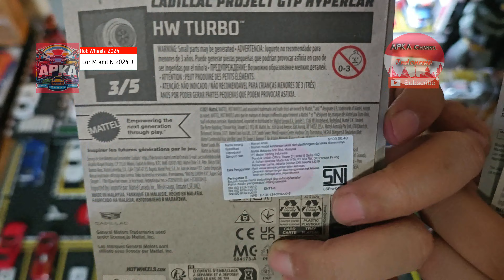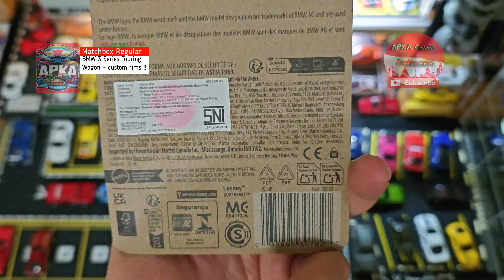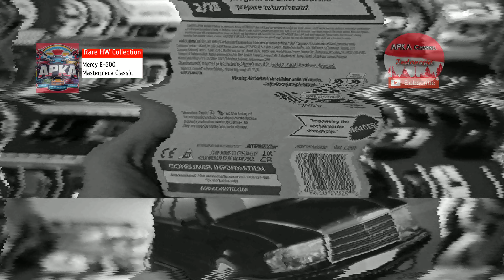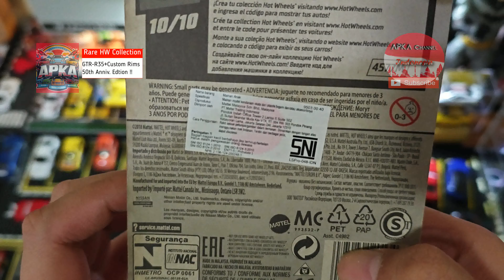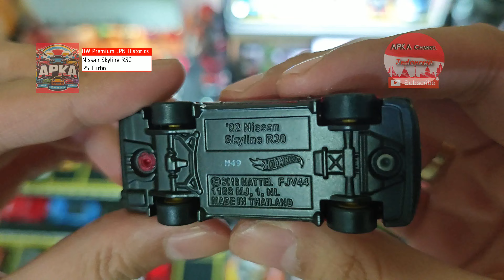JDM Apka Indonesia Garage | JDM Premium 2024 Lot M-N 2024 Part 1 - Ep 11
JDM Apka Indonesia Garage | JDM Premium 2024 & HW Lot M-N 2024 - Ep 11

Enjoy Watching in 4K / Tonton di resolusi 4K 😁😎

Timestamps:
00:00 Intro
00:21 Lot M-N Part1 2024 HW Indonesia !!
02:18 Matchbox Regular 2024 !
03:06 JDM HW Super Rare Premium - Advan Liveries !!
03:44 HW Rare Benz 500 E Masterpiece !!
04:09 JDM HW GTR R35 50th Anniversarry Edition !!
04:41 JDM Skyline R30 Premium Rare !!
05:14 JDM Twinpack HW Premium Supra !!
06:53 Cinematic Premium JDM Diecast & Diorama AIG 2024 Enjoy !!
13:52 AIG 2024 UHD Pic Collection !!
14:23 Outro

All Music in this video Originally Created and Owned by Apka Indonesia Team🇮🇩☕
13:55 JDM Dreams And Paradise
Apka Indonesia Youtube Official Music | terdaftar HakCipta No. 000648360

21. JDM 2024 HW 90's Street Scene Set, HW Lot Q '24, CM Model IDE 11, New Kaido MiniGT
23. Special Episode JDM 2024 Fast Furious Silver Series, Inno64 IDE 11, LBWK & Kaido House Figure

Favourite Recommended Seller  @apkaindonesia   Diecast 1:64 |

Apka Indonesia Garage (AIG) 2024 JDM Trading:
WTS (wait to sell) Super Santay🫰🇮🇩
Apka Indonesia Youtube & Followers IG apkaindonesia

Donasi disini:
*IG & Threads | apkaindonesia